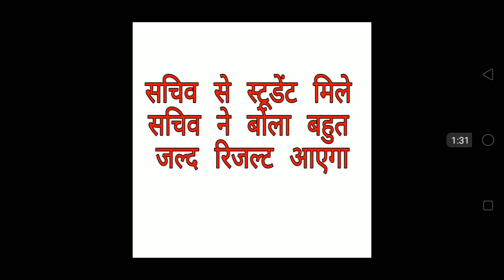Jpsc रिजल्ट पर बड़ी खुशखबरी |news on jpsc mains result|6था jpsc result